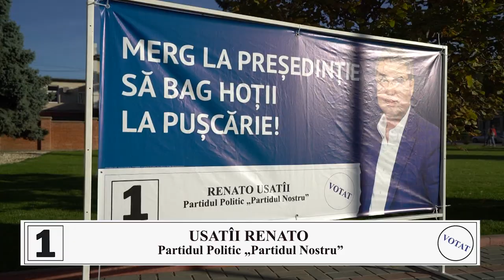Mulțumesc raionului Anenii Noi pentru ospitalitate și susținere!